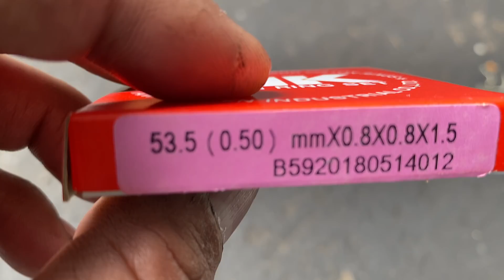Dream cao Dên zin 54 lòng kiếng đầu alpha pô êm bình nhỏ võ công đủ xài cho anh em đường dài